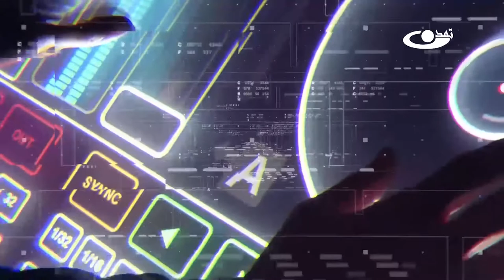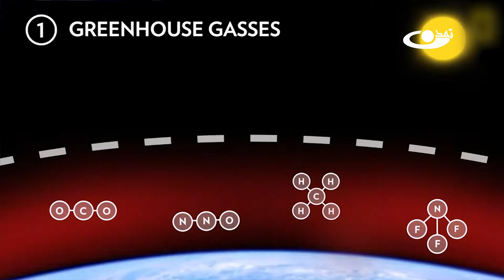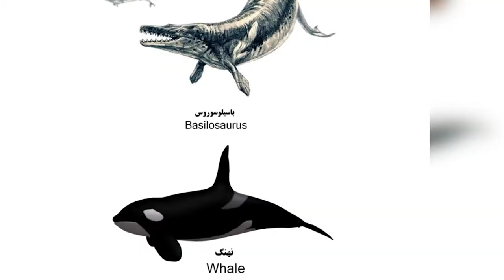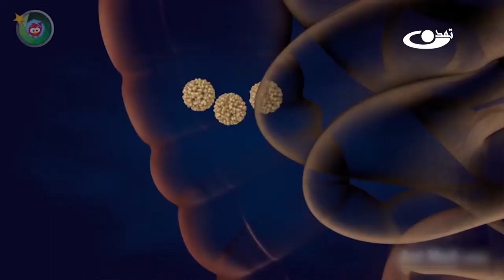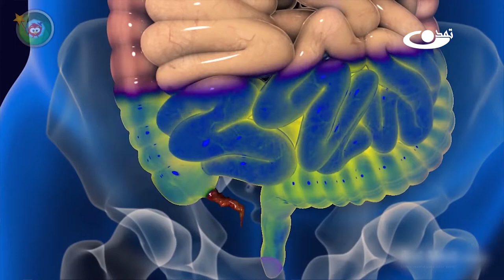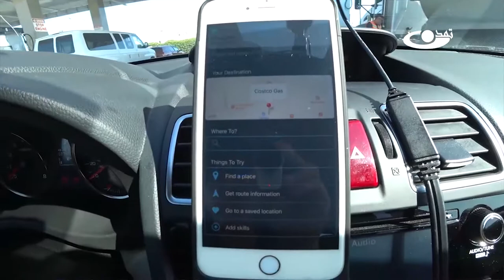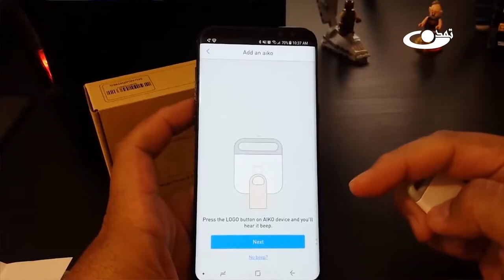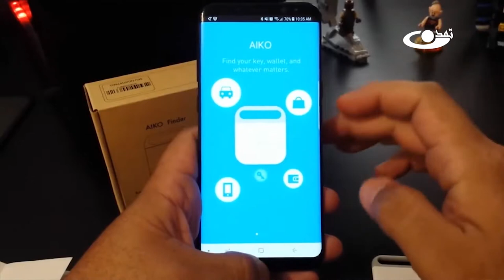زوم فوکس - کار برد آپاندیس مشخص شد- تلویزیون تمدن -27 12 1396